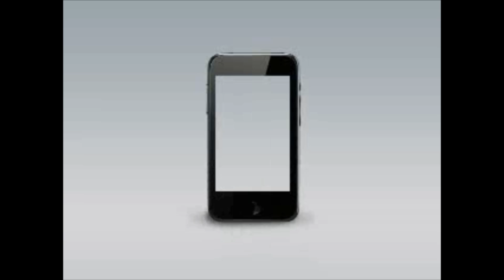Juramentan a cinco mil observadores de la Usac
El Tribunal Supremo Electoral (TSE) y la Universidad de San Carlos de Guatemala (Usac), juramentaron a cinco mil observadores que participarán como voluntarios en las elecciones del 11 de septiembre.  (Video Prensa Libre: Keneth Cruz)